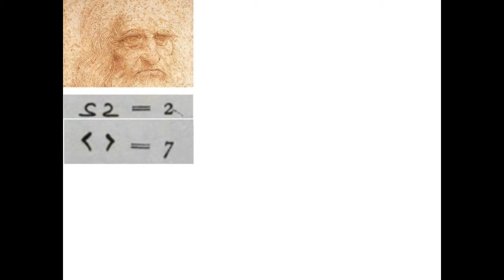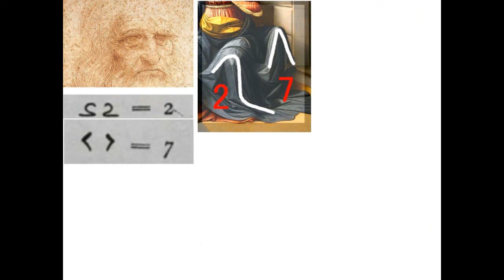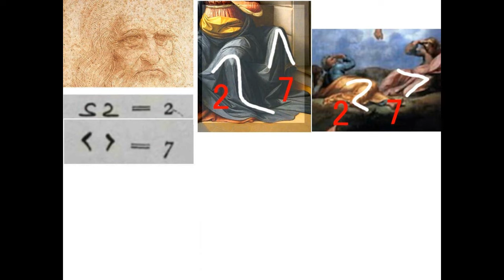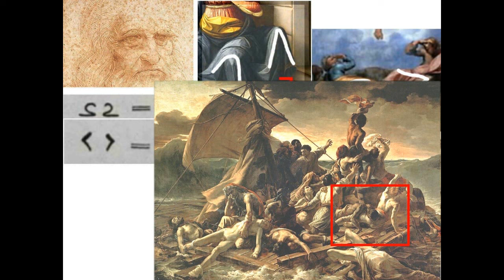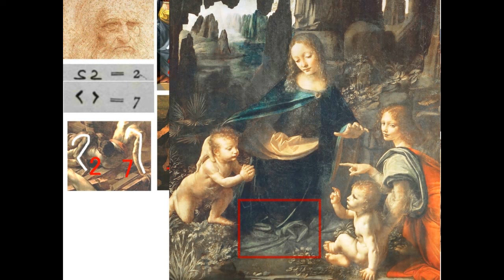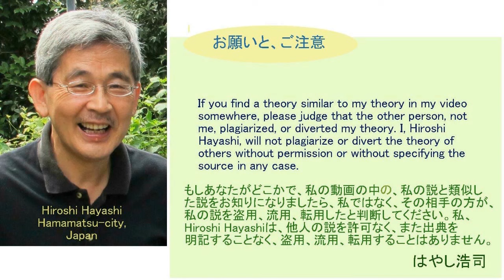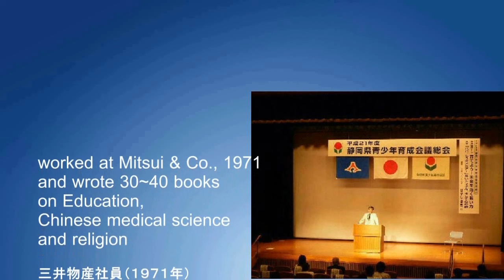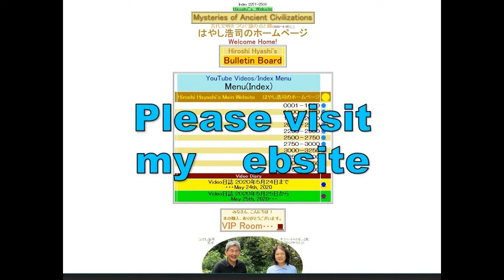4534【00B 新重初】Cain's Signature in each of his Masterpieceカイン自身の大作の中に書かれていたカイン自身の署名Hiroshi Hayashi JP